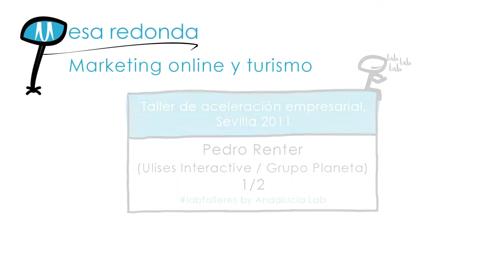Ponencia Pedro Renter 1/2. Taller Marketing Online y Turismo.Sevilla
Pedro Renter, Director General de Ulises Interactive / Grupo Planeta, participó en la mesa redonda del Taller de Aceleración Empresarial sobre Marketing Online y Turismo que celebró el Centro de Innovación Turística de Andalucía, Andalucía Lab, en Sevilla. labpills de @andalucialab